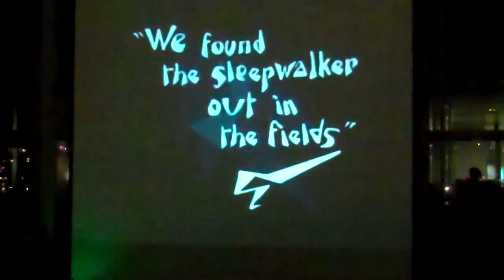Caligari_soundcheck2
Soundcheck, Juneau musicians Bridget Cross and George Kuhar get ready for their live performance of an original score written for the 1919 silent film, "The Cabinet of Dr. Caligari".  Held at the Juneau Public Library.